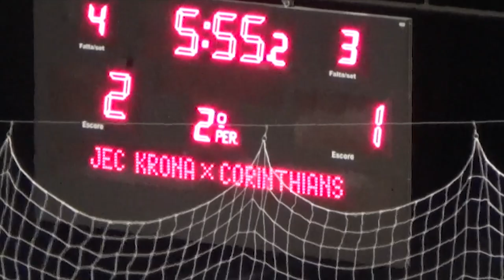LNF2019 - Gols - Quartas Ida - Joinville 3 x 1 Corinthians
Gols:
Joinville - Bruno (2) e Dieguinho
Corinthians - Matheus